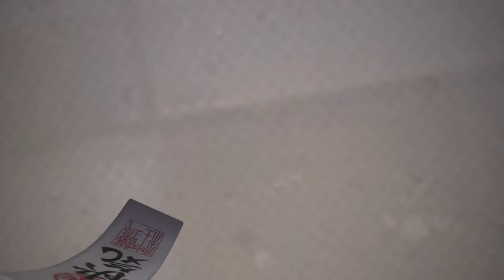Overwatch 2 Is Finally Out Of The Beta!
Overwatch 2 is a title close to many, and it is far from a perfect game, especially when we compare it to it's more successful parent Overwatch 1. With many controversies surrounding it and the company behind the project - Blizzard Activision - players have begun to loose hope for this IP. Luckily for the player base the new owner Microsoft has given the boot to the previous tyrant Bobby and is cleaning up the mess left by the pesky milk stealing goblins, and under this new leadership the changes made to the game coming soon in the next season - season 10 - are more than just exciting. Those changes completely flip upside down how the game is played by the new players, there are user friendly features added for more freedom of choice and limiting FOMO, but most importantly of all all signs are pointing towards Overwatch 2 finally listening to the feedback given by the angry community, and actually doing something to make the game feel better. Enjoy the news recap!